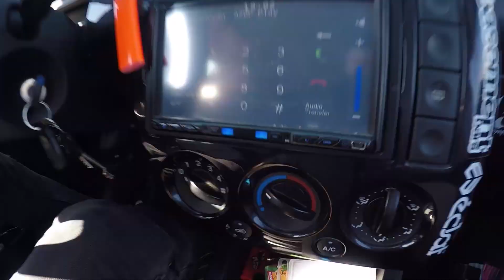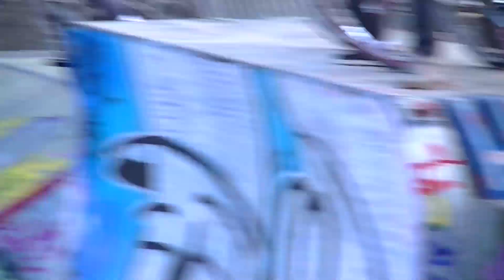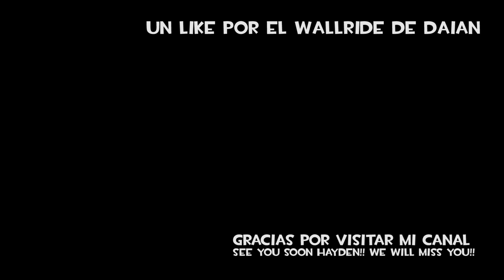SABADELL STREET JAM BMX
Un like por Daian y su pedazo de wallride!!!
Un dia completo montando con mi bro @bennet98. Nunca havia ido por Sabadell y esta bastante guay para streetear! Espero que os guste el video!!

Podeis seguirme tambien en:

Instagram.com/sergibmx
Instagram.com/fotlifortfillbmx
Twiter.com/sergiBMX

!! IGNORAR ESTO !!

QUIEN PIERDA SE LLEVA UNA COLLEJA!
BUENAS NOTICIAS
ESTRENAMOS LA MEJOR MINI BMX ACTUAL
LA MEJOR MINI BMX DEL MUNDO - UNBOXING
MIS 10 PROPOSITOS PARA 2017
ES UNA BROMA?
HE COMPRADO LA TIENDA 360bs
COMO NO TIRARSE DE RAMPA EN MINI BMX
LLAMARE ALTAIR A MI HIJO?
MI NUEVA MINI BMX ES INCREIBLE!
NO TIENE MIEDO A CAER
NO TE RIAS CHALLENGE
CONSIGO TODAS LAS CARTAS DE CLASH ROYALE!
TODO LO QUE PASO ESE DIA...
CAZANDO SPOTS CON EL APP DE PROADDICTS
BMX & MINI BMX SET-UP
VIAJE A MADRID 2016 (VIDEO COMPLETO)
ME HE ROTO EL TOBILLO...
EL UNBOXING MAS DIVERTIDO DE MINIBMX
EL MEJOR REGALO DE CUMPLEAÑOS
ESTAS INVITADO A ESTE SITIO UNICO
ENGORILE EN LA QUEDADA CON SUSCRIPTORES
VISITAMOS EL PARAISO DE LAS MINIBMX
BATALLA DE GALLOS EN EL SKATEPARK
REENCUENTRO SORPRESA EN MADRID!
ESPECTACULAR MATE DESDE UNA BMX
Game of BIKE: Nos enfrentamos 7 Riders
MONTANDO CON ADAM LZ EN BARCELONA
Webisode 11: Cuadro Nuevo
CARLOS ESTRENA SU CUADRO NUEVO
CONSIGUE SU PRIMERA BMX
ESA CAIDA ERA PREVISIBLE
NOS PERSIGUEN TODOS!
Clase de BMX para principiantes: Nombre de las Piezas y Trucos Principales
JONATHAN CAMACHO ESTRENA NUEVA BMX
HACE BACKFLIP CON TODAS LAS BICIS DEL PARK
MI HERMANO SE TIRA DE RAMPA POR PRIMERA VEZ
EL MUSEO DE LAS BMX
ELIGIENDO MI NUEVA BMX
MONTANDO CON LOS RIDERS DE LA HABANA + SORTEO DE CAMISETA TIPSBMX? | BMX EN CUBA
Game of Bike: Oriol Inglada vs Tipsbmx
CUANDO EL MECÁNICO TE SALVA LA VIDA
FERNANDO PIERDE EL RETO Y TIRA ESTO
PONME UN TRUCO
CAERSE POR HACER CASO A TU AMIGO
MONTAJE DE 3 BMX DIFERENTES | WTP - FLYBIKES - RADIO
MIRA LO QUE LE HACEMOS A LA BMX DEL SORTEO
COMO SALI DE ESA PISCINA?
EL HOMBRE CON MAS SUERTE DEL MUNDO - BMX JAM
EL BUJE DE BMX QUE MAS SUENA - LAS CHICAS Y EL BMX PARTE 1ENSEÑO BUNNY HOP A MI HERMANO Y LO SACA EN UN DÍA
ENSEÑO BUNNY HOP A MI HERMANO Y LO SACA EN UN DÍA
ENSEÑO TRUCOS EN BMX A MI HERMANO EP.-2 MANUAL
VOY A SORTEAR MI BMX INTERNACIONALMENTE
STREET RAIL JAM BARCELONA | TIPSBMX
LO QUE PUEDES HACER CON UN FREECOASTER
LA ULTIMA STREET BMX 2016
TE HAS HECHO LA PINTA?
10 BUENAS RAZONES PARA SEGUIRME EN TWITTER ?
MONTANDO MIS LLANTAS NUEVAS ?? | TUTORIAL BMX
MI TALLER EN CASA BMX - Nidia Mena / Bike Check 2016 | BOOM RIDERS
Tutorial BMX - Como Hacer Crank Flip | BOOM RIDERS
COMO DESPINTAR TU BICICLETA | BOOM RIDERS
VIKO BAJA SU PRIMER BARSPIN EN BMX | BOOM RIDERS
GOPRO - BMX & MTB EN EL SKATEPARK | BOOM RIDERS
GOPRO BMX GUADALAJARA PARTE 2 | BOOM RIDERS
MI CASSETTE MURIÓ? | BOOM RIDERS
REPARANDO MI MANUBRIO BMX | BOOM RIDERS
TUTORIAL MANUAL 180 | BOOM RIDERS
GOPRO BMX DÍA DE MUERTOS ?? | BOOM RIDERS
NO PODIAMOS DORMIR Y SALIMOS A MONTAR BMX | BOOM RIDERS
BMX - COMO USAR TU PRIMER FREECOASTER | BOOM RIDERS
DILAN BAJA DOBLE TAILWHIP
QUE HAY DENTRO DE MI MOCHILA? ?? | BOOM RIDERS
BMX - Sergio Young Bike Check NOV/2015 | BOOM RIDERS
UNBOXING | MI NUEVO CUADRO BMX 2016
ME VEN COMO MALANDRO ??
BMX GTA - Sergio Young | BOOM RIDERS
Moto Loco en el Skatepark | BOOM RIDERS
Mi bike check (2017)
Mi 360 mas GRANDE
Como caer con los huevos en el manillar xD
Montando BMX DENTRO de CASA
Montando en BCN con amigos